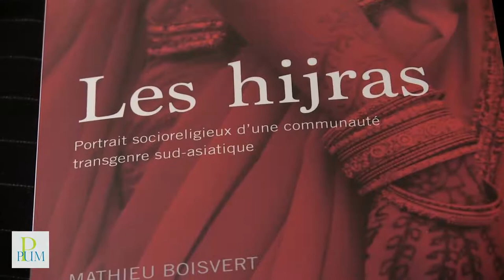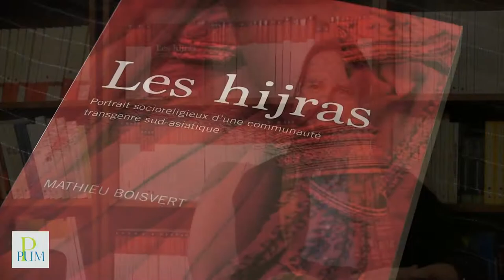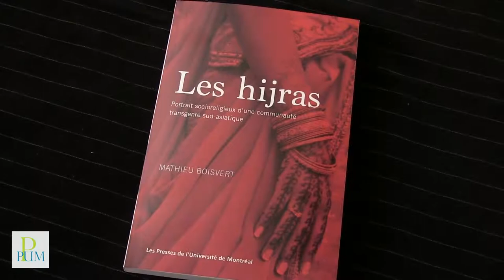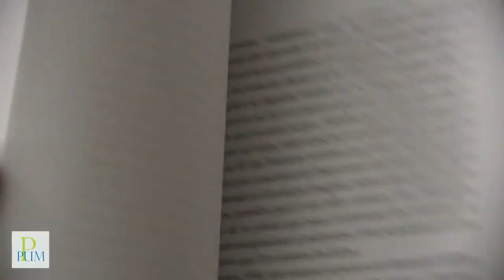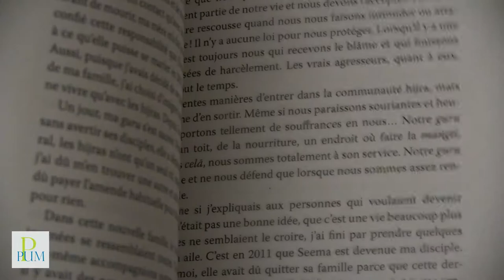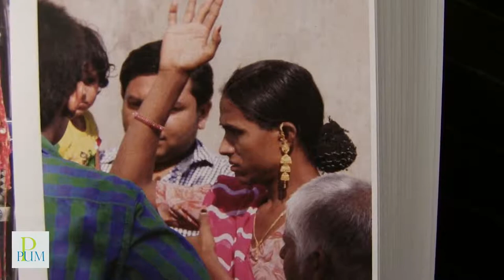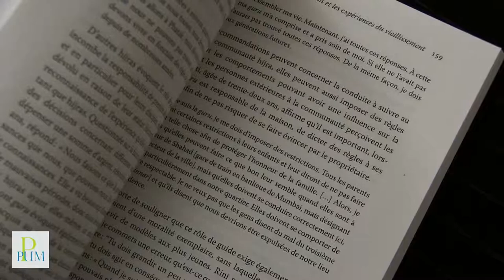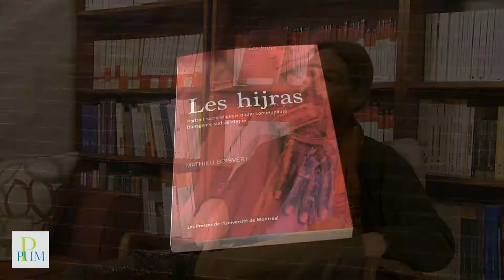Mathieu Boisvert, Les hijras. Portrait socioreligieux d'une communauté transgenre sud-asiatique